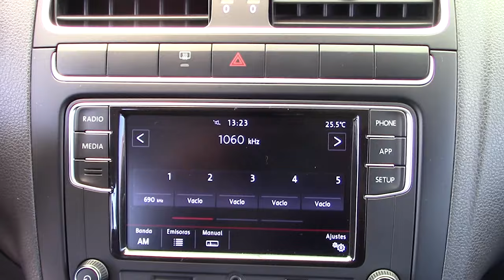Volkswagen / Polo / 2021 - 21752